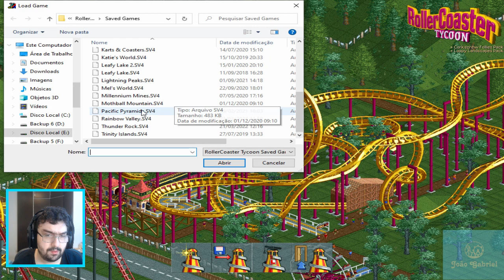Roller Coaster Tycoon - Cenário: Thunder Rock Episódio 4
Esse é o vídeo duzentos e oitavo da série do jogo Roller Coaster Tycoon. O objetivo é completar todos os cenários do jogo. Agora começar mais  um cenário, no vigésimo segundo cenário do jogo e o último do jogo base, o Thunder Rock

Créditos a loja aonde fazem as encomenda das camisas do canal:
Loja Print fotos( Mosaico_Quadros)

Código de apoiador na Loja da Epic Games para comprar algum jogo: JOAOGABRIELMATOS

Se for comprar algum produto na loja da Amazon como por exemplo um notebook para rodar o Planet Coaster, não esqueça de entrar pelo meu link para me dar uma força

Se for comprar algum produto na loja da Amazon como o Planet Coaster Console Edition para Playstation 5 não esqueça de entrar pelo meu link para me dar uma força

Se for comprar algum produto na loja da Amazon como o Xbox Series S para jogar algum jogo na plataforma como por exemplo o Planet Coaster Console Edtiion, não esqueça de entrar pelo meu link para me dar uma força

Minha Steam: João Gabriel Matos
Minha ID PSN: m12jgcm1_biel
Origin: joaogabrielmatos

Músicas usadas:
00:00 - Cold Funk - Kevin MacLeod
15:18 - Obstacles - Tobu  Etori